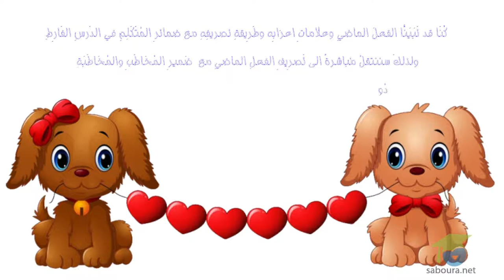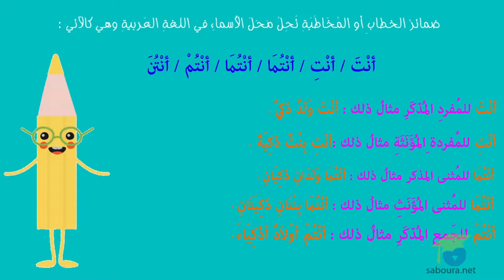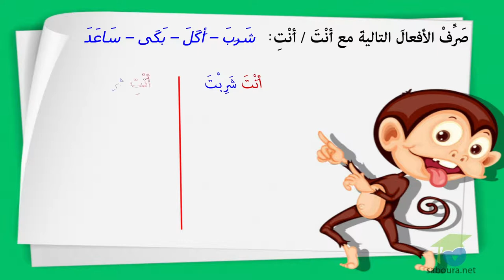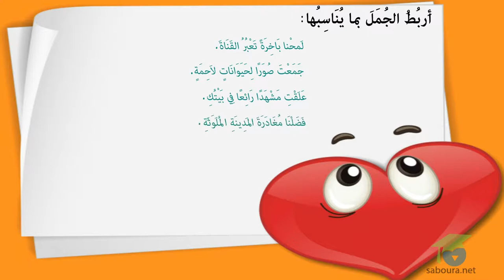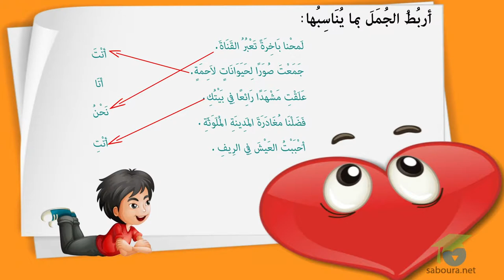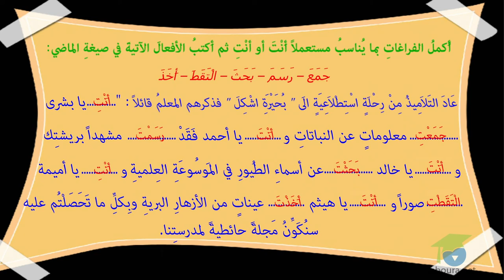ـ المستوى الثالث لغة ـ الفعل الماضي مسند إلى المخاطبِ أو المخاطبة